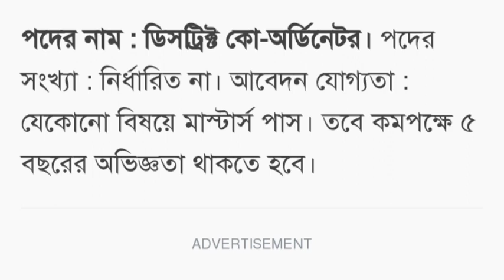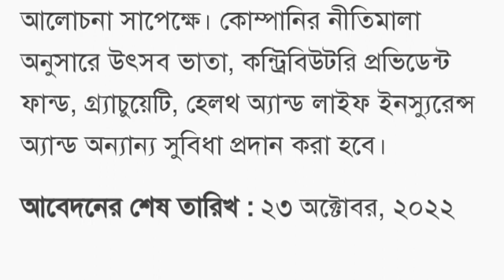BRAC ngo job circular 2022~ব্র্যাক এনজিও নিয়োগ বিজ্ঞপ্তি ২০২২~ngo job circular 2022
Brac ngo job circular
Govt bank job vacancy